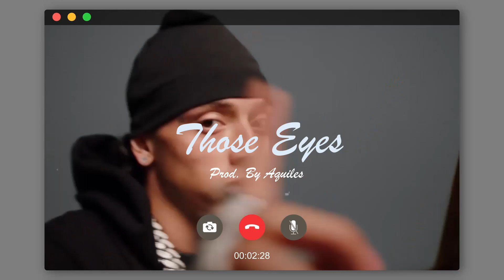Central Cee X Emotional Sample Drill Type Beat 2024 - "Those Eyes" | Sad X Melodic Drill Type Beat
This beat is not free even for non-profit use. You have to purchase a lease.
Must Credit (Prod. By Aquiles & Caprichioni)